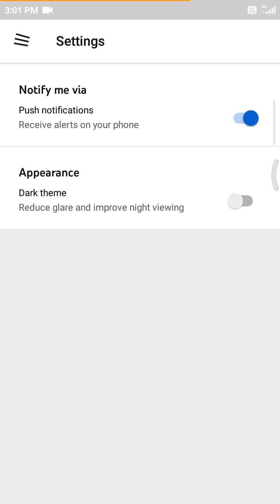Dark Mode Enabled😎 Redmi 5A